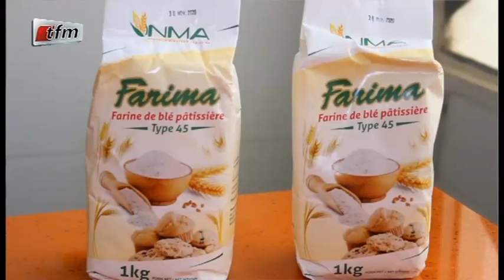Rubrique Cuisine dans QG du 07 Mai 2020 avec Sophie